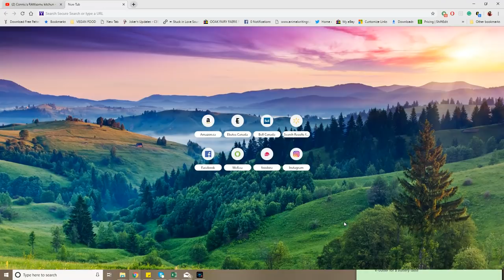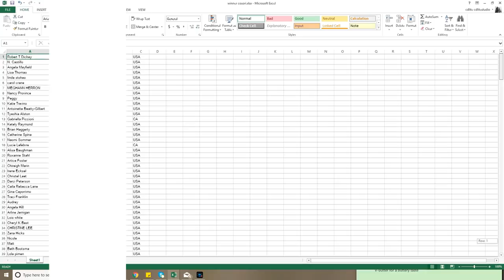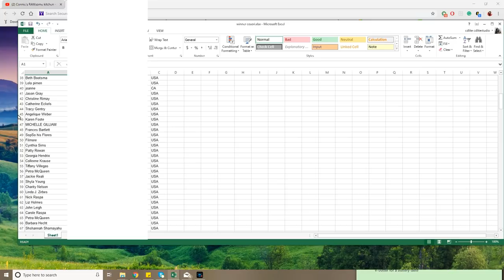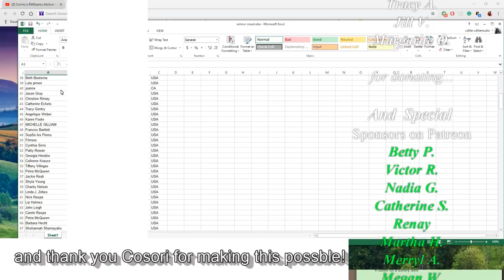WINNER COSORI PRESSURE COOKER | Connie's RAWsome kitchen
get a COSORI pressure cooker

MONTREAL, QUE.